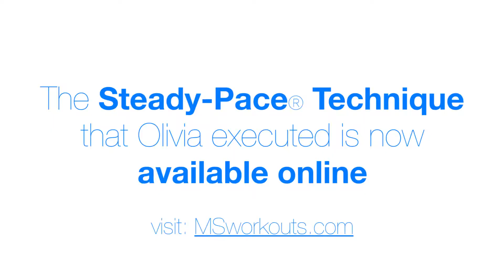HOW MS CHANGED MY LIFE | A Fitness Journey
Our YouTube Channel is designed for people living with Multiple Sclerosis to have access to guided exercise videos. Whether you are newly diagnosed or wheelchair bound, our channel has a safe and effective exercise for you.

Olivia was a former opera singer before being diagnosed with MS. Due to her worsening symptoms she had to stop working for the opera. She began exercising at our studios in 2016 and has since dramatically improved her symptoms related with Multiple Sclerosis.
Watch the video to see how she did it!

GUIDED EXERCISES FOR MULTIPLE SCLEROSIS

VIDEOS ABOUT HEALTH AND EXERCISE FOR MS

Why is Exercising with MS so Important?

How to Create a Sustainable Exercise Routine With MS

LET’S CONNECT!

SUBMIT YOUR QUESTIONS TO US

PLEASE CONSULT YOUR DOCTOR OR PHYSICIAN BEFORE PERFORMING OUR EXERCISES!